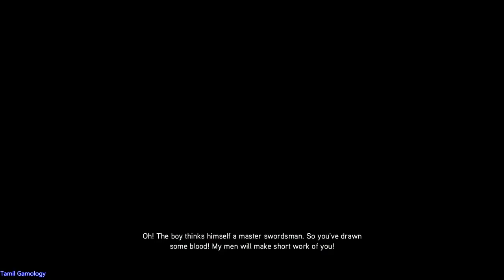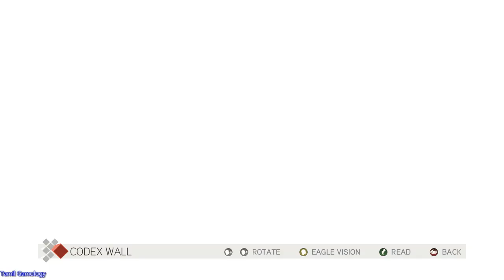Assassin's creed 2 pc gameplay part 4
adventure
open world
action
assassins creed series
Tamil Gamology